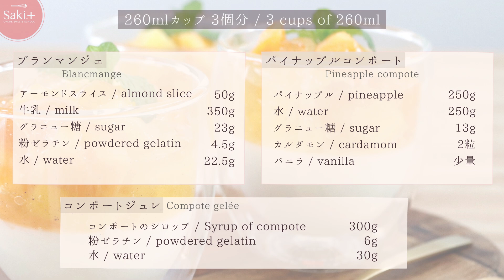自宅でプロの味！【パイナップルブランマンジェ🍍】の作り方/パティシエが教えるお菓子作り！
暑い季節にぴったり！フルーツをたっぷり使ったブランマンジェです！
シェラトン・グランデ・トーキョー・ベイホテルの松本シェフとのコラボライブで作ったデザートを動画でまとめました。
使ったアーモンドはぜひ再利用して下さい＾＾

「自己流のお菓子作りから
ワンランク上のお菓子作りへ」

アドバイザー・レシピ開発等も行っています。

00:00　オープニング（Opening）
00:13　レシピ（Recipe）
00:27　ブランマンジェ①（Blancmange ①）
02:38　パイナップルコンポート（Pineapple compote）
05:21　コンポートジュレ（Compote gelée）
05:48　ブランマンジェ②（Blancmange ②）
08:00　冷やしている間に…（While chilling…）
08:56　仕上げ（finishing touches）

【材料】260mlカップ 3個分 / 3 cups of 260ml
□ブランマンジェ（Blancmange）
アーモンドスライス / almond slice　50g
牛乳 / milk　350g
グラニュー糖 / sugar　23g
粉ゼラチン / powdered gelatin　4.5g
水 / water　22.5g

□パイナップルコンポート（Pineapple compote）
パイナップル / pineapple　250g
水 / water　250g
グラニュー糖 / sugar　13g
カルダモン / cardamom　2粒
バニラ / vanilla　少量

□コンポートジュレ（Compote gelée）
コンポートのシロップ / Syrup of compote　300g
粉ゼラチン / powdered gelatin　6g
水 / water　30g

【作り方】
□ブランマンジェ①
アーモンドスライスをローストする。予熱なしのオーブン、170℃で約12分、軽く焼き色が付くまで焼く。
鍋に牛乳を計り、中火にかけ沸かす。焦げやすいので、ヘラで混ぜながら沸騰するまで待つ。
沸騰したら、ローストしておいたアーモンドスライスを加え、フタをして20~30分おいて牛乳にアーモンドの香りを移す。
粉ゼラチンをふやかす。ブランマンジェ用と、ジュレ用のゼラチンを両方ふやかしておく。

□パイナップルコンポート
市販のパイナップルの場合はサイズが少し大きいので、食べやすい大きさにカットする。
鍋に水、グラニュー糖、カルダモン、バニラをほんの少し加え、火にかける。鍋底に砂糖が溜まるので、少しヘラでかき混ぜ、沸いたらパイナップルを加える。弱火にして１〜２分、コトコトと煮る。
火を止め、300gのシロップを取り分ける。残りのパイナップルはボウルに移して冷ます。

□コンポートジュレ
取り分けたシロップにふやかしておいたゼラチンを加え、溶かす。粗熱が取れたら冷蔵庫で冷やす。

□ブランマンジェ②
アーモンドを漬けておいた牛乳を裏漉す。そこにグラニュー糖を加え、溶かす。ラップをして電子レンジ600W1分30秒加熱する。（50℃以上ある場合は温め不要）
ふやかしておいたゼラチンを加え、よく混ぜて溶かしたら、氷水にあてて15℃前後まで冷やす。
冷えてとろみがついてきたら、グラスに流す。

□冷やしている間に…
余ったアーモンドスライスは、水でよく洗って牛乳を落とし、しっかりと水分をきる。
オーブンペーパーを広げた天板に並べて、予熱なしのオーブン150℃で約20分乾燥焼きにして、別のお菓子に再利用できる。

□仕上げ
冷えたコンポートジュレをスプーンでクラッシュする。コンポートのシロップを少し加え、ジュレに馴染ませる。
パイナップルも適量加えて軽く混ぜる。今回はマンゴーも加える。
ブランマンジェの上に盛り付ける。

よく冷やしてお召し上がりください！

　　＼＼＼Bon appétit!／／／

▽使用した道具・材料

シャープ オーブンレンジ 31L コンベクション 2段調理 ホワイト RE-SS10-XW

HARIO(ハリオ)片口ボウル 耐熱ガラス 3個セット

タイガークラウン シリコンゴムベラ

BODUM ボダム ダブルウォールグラス

▷中嶋咲絵 Profile
製菓衛生師 / 菓子製造技能士1級
千葉県洋菓子協会理事 / 製菓コンクール入賞経験多数

製菓学校教員勤務を経て「教える」仕事にやりがいを感じ
現場で培った技術と専門学校で磨いた教えるスキルを生かして
全国どこからでも受講できる ONLINE　SWEETS　SCHOOL　Saki.＋ を開講。